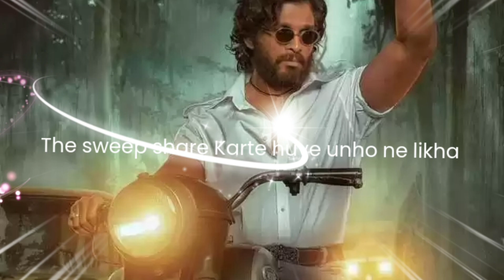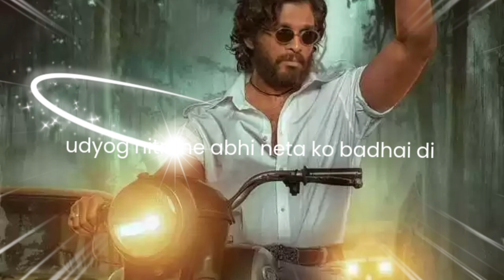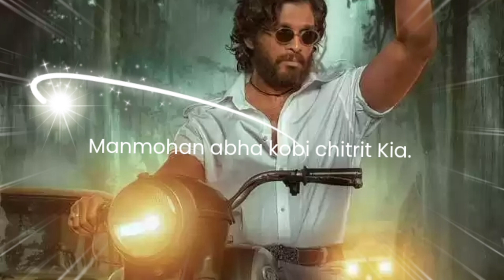'Feeling honoured': Allu Arjun expressesgratitude for love pouring in after his Nationalaward win.